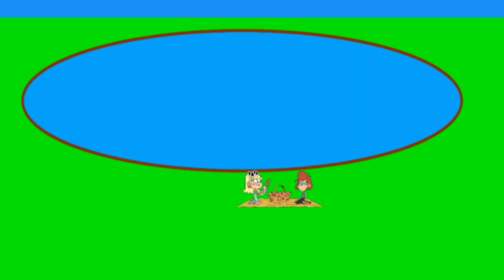The Mud Monster From Sodor Park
A new slideshow is here.

A mud monster is terrorizing Sodor Park, but is it really a mud monster?

NOTE: This is probably the 2nd time I used uberduck for some of the voices.

Camp Lakebottom (c) Skywriter Media, Jam Filled Entertainment, & 9 Story Media Group.